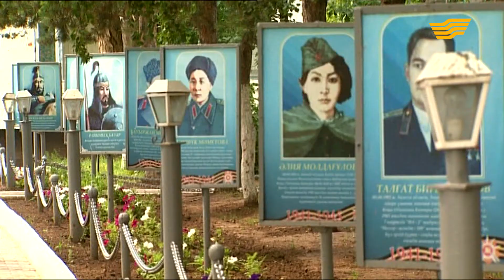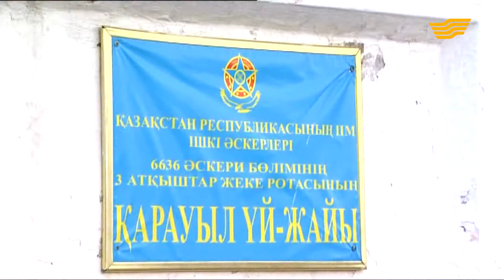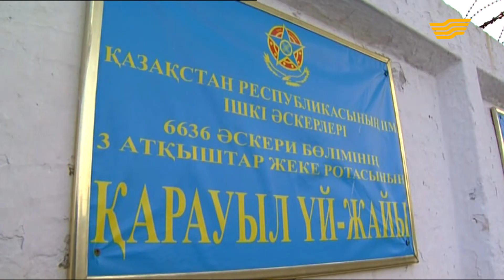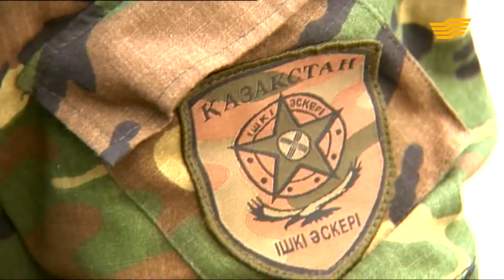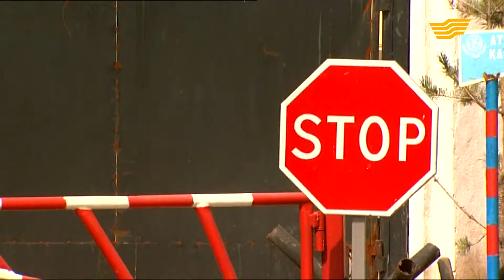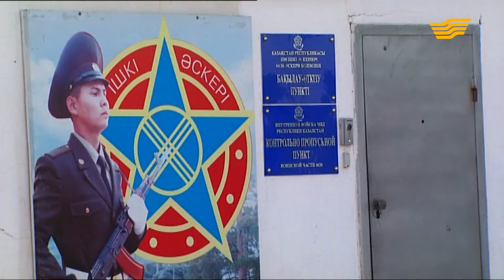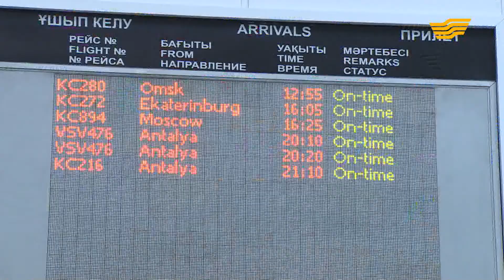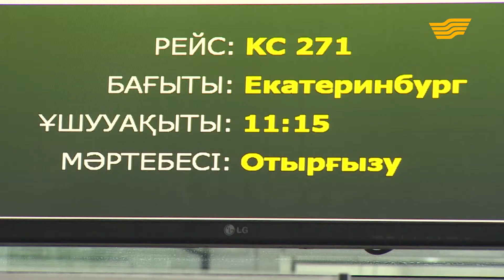«Айбын». Ішкі әскер жауынгерлері қылмыстық атқару жүйесінің 74 мекемесін күзетеді